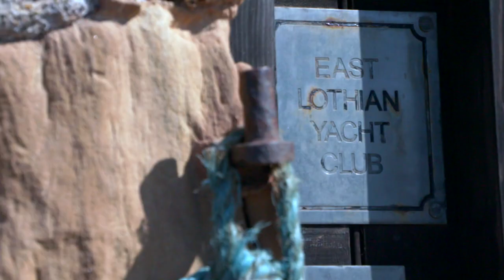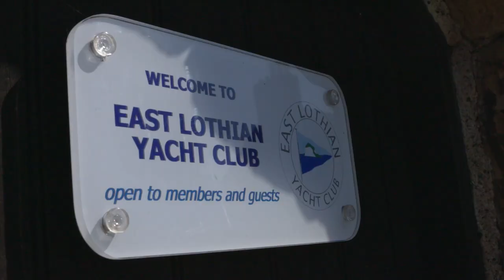East Lothian Yacht Cub - RYA Club of the Year Finalist - Enter now